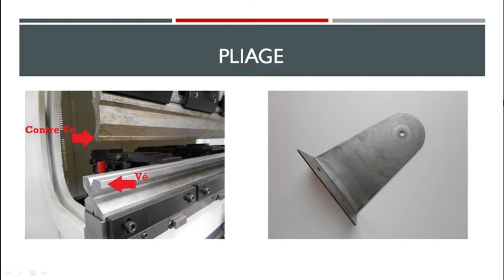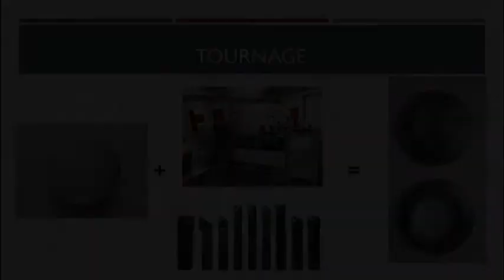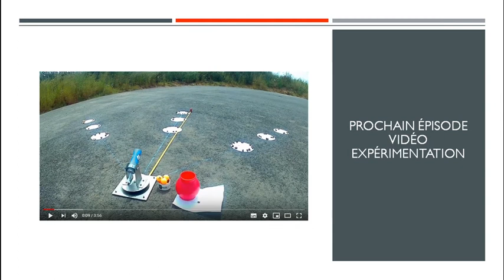Fabrication du cannonBall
Voici la vidéo qui rassemble les différents procédés de fabrication pour les pièces de notre projet